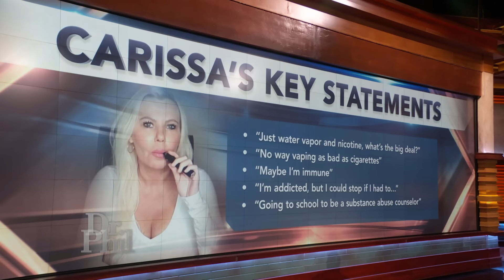Mom Says She Vapes All Day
“I’m Addicted to Vaping!”

Vaping has become a popular alternative to smoking cigarettes, but is vaping safer or less addictive? First, Dr. Phil sits down with Carissa, who says she turned to vaping to quit her cigarette addiction and vapes “practically nonstop.” Carissa’s daughter, Alexa, says she’s concerned about her mother’s vaping, but claims Carissa doesn’t want to believe that it could be potentially dangerous. Then, Dr. Phil meets 20-year-old Damion, who says he’s certain he’s going to be the next big social media influencer and R&B star. However, Damion’s parents say he’s “lazy,” “entitled,” and spends practically all his time in his room vaping! Are Damion’s dreams destined to go up in smoke? Find out! 19104